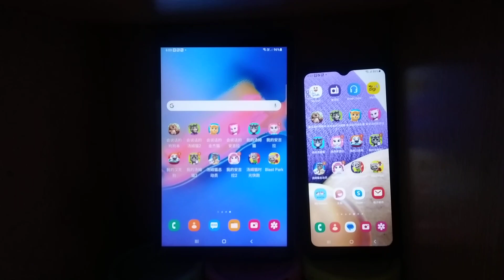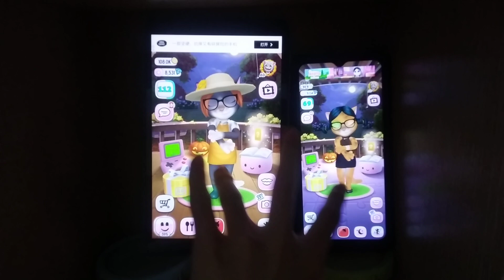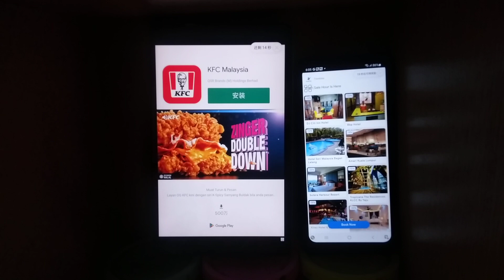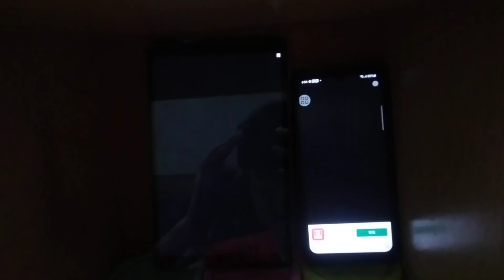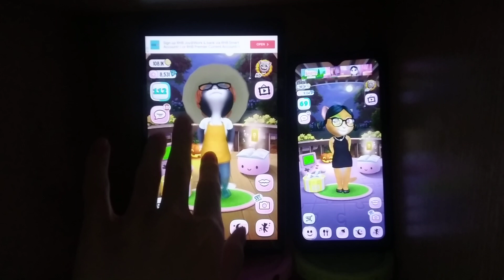My Talking Angela Echo 19066